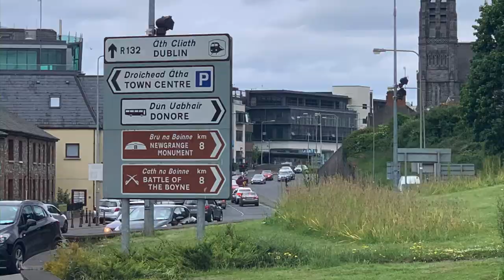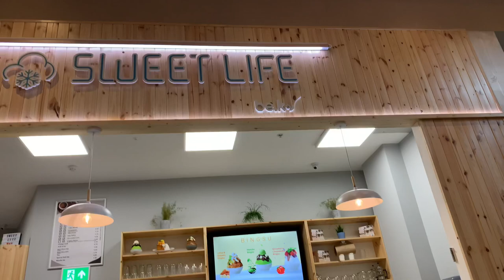Weekend in Drogheda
This is my first trip to Drogheda, a town in County Louth of Ireland. This is the town where my 2 friends were working. I’ve been looking forward for this weekend for a barbecue and spending time with them.